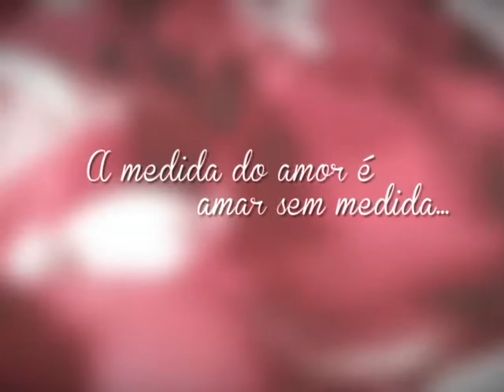Dia dos Namorados 2015 - (Parte 3/4)